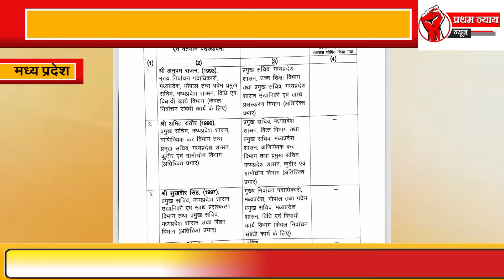मध्यप्रदेश के 9 आईएएस अफसरों के तबादले, सुखवीर सिंह होंगे मध्यप्रदेश के नये मुख्य निर्वाचन पदाधिकारी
प्रथम न्याय न्यूज़ मध्यप्रदेश और भारत का सबसे तेजी से बढ़ता हुआ न्यूज़ पोर्टल है। प्रथम या न्यूज़ को आप यूट्यूब के अलावा हमारी वेबसाइट पर भी देख सकते हैं तथा फेसबुक और ट्विटर पर भी हमें फॉलो कर सकते हैं प्रथम न्याय न्यूज़